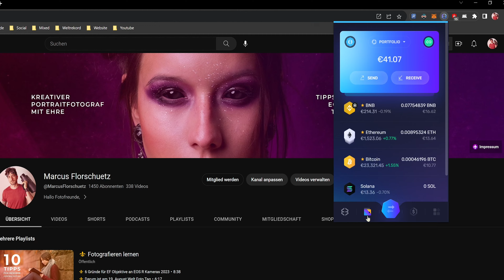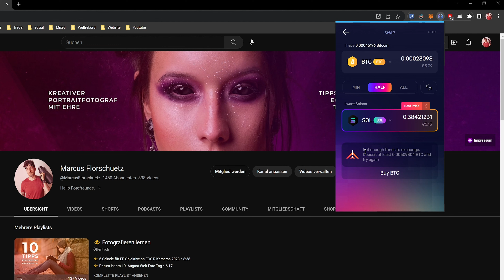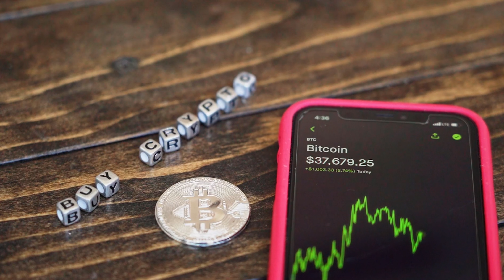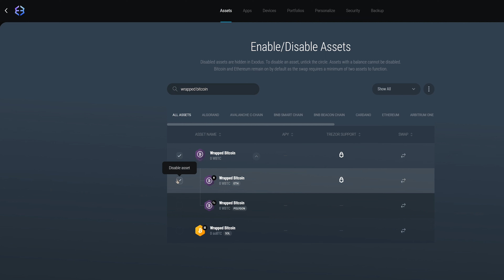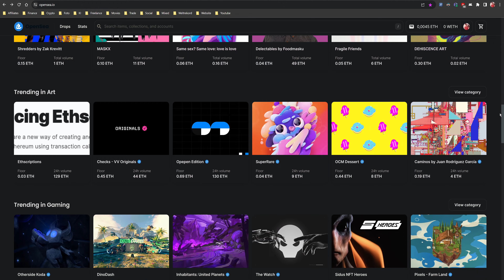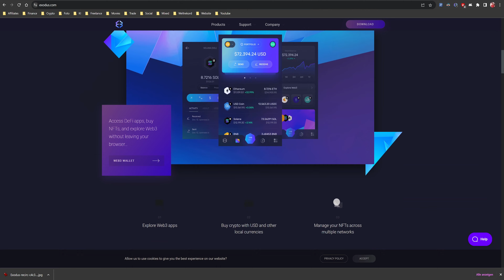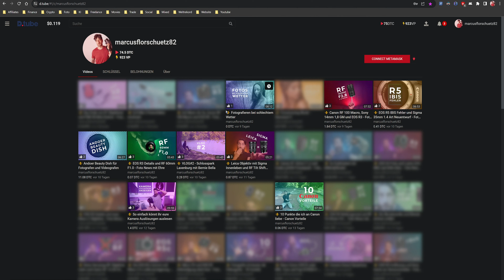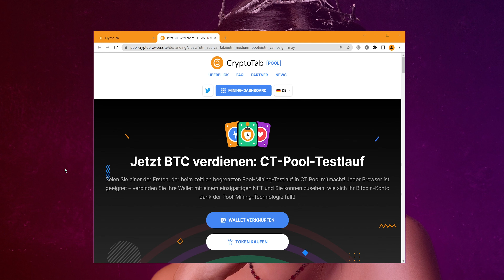⚜️ Mit der Fotografie in die Kryptowelt einsteigen und Geld verdienen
Ich zeige euch wie ihr mit der Fotografie in der Kryptowelt Geld verdienen könnt.

00:00 / Start
01:04 / 1 / Wie funktioniert die Kryptowelt
02:17 / 2 / Was bedeutet Dezentralisiert
03:46 / 3 / Transaktionsgebühren
05:24 / 4 / Geld verdienen durch Handel
06:03 / 5 / Richtige Walletadresse nutzen
07:19 / 6 / Blockchains sind Einzelgänger
08:34 / 7 / Geld verdienen mit NFT
12:35 / 8 / Ein Wallet einrichten
15:15 / 9 / Sichert eure Zugangsdaten
17:17 / 10 / Achtung vor Betrügern
18:47 / 11 / Geld verdienen auf Crypto Social Media
19:59 / 12 / Nützliche Plattformen zum Starten

Wenn ihr auf so einen Link klickt und darüber etwas einkauft, erhalte ich von dem betreffenden Anbieter eine kleine Provision ohne das sich der Preis für euch ändert. In Klammer seht ihr um welchen Werbepartner es sich handelt.

*(Amazon) Fotorucksack
*(Amazon) Karbonstativ
*(Amazon) Lichtstab

Kanalinfo:
Mein Name ist Marcus Florschütz, ich bin kreativer Portraitfotograf mit Ehre und mein Ziel ist es euch dabei zu helfen die Qualität eurer Fotos zu steigern. Ich liebe es mit Menschen zu arbeiten und kreative Ideen fotografisch umzusetzen. Darum habe ich mich auf die kreative Portraitfotografie spezialisiert. Dieser Fotografie Kanal richtet sich an Hobbyfotografen, Fotoanfänger und alle die gerne mehr zum Thema Fotografie lernen möchten. Hier findet ihr viele Tipps & Tricks, Tutorials und natürlich auch Ausrüstungsvideos. Ich freue mich auf viele bunte Videos und regen Austausch mit euch.